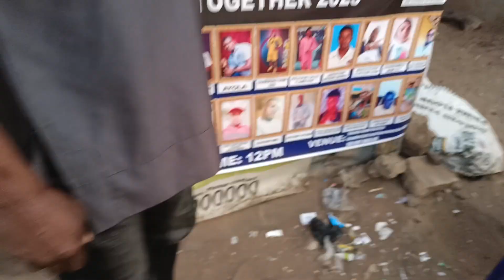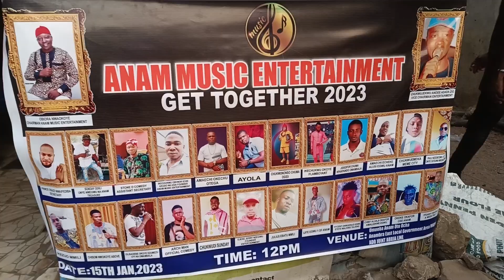Live Stage Bazelives Jp at Get Together Anam Music Entertainment 2023📀🎙️